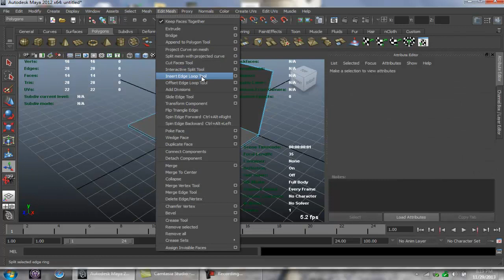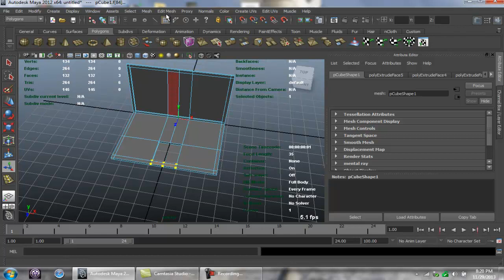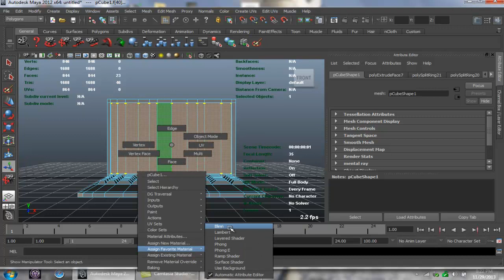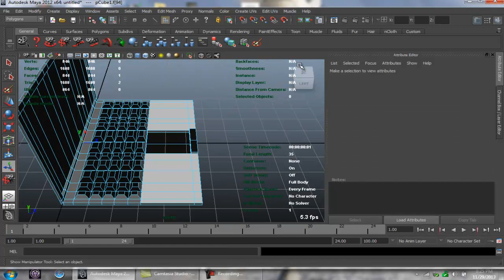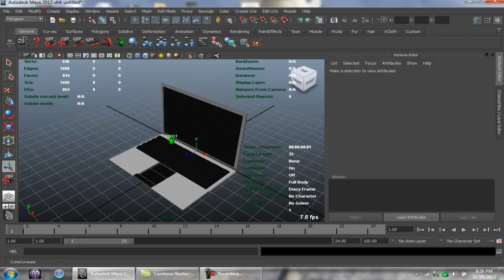Autodesk Maya 2012: how to make a laptop